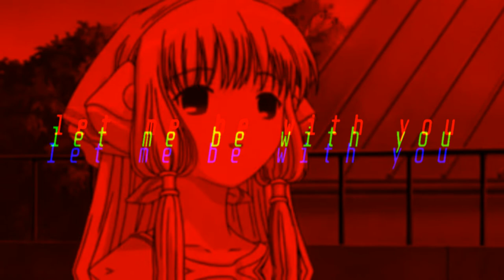♥ free hard chill beat - let me be with you ♥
free for nonprofit use
put [prod. nightmind+] if you use it
BPM: 130